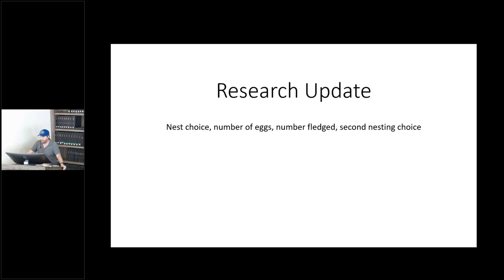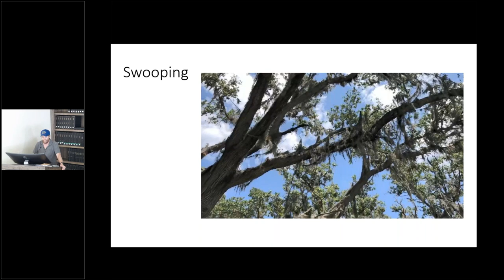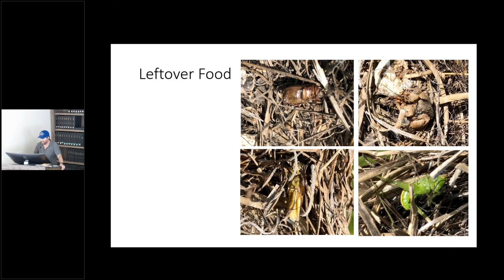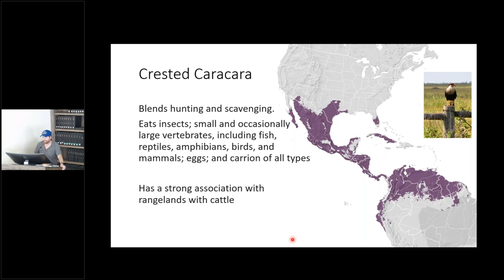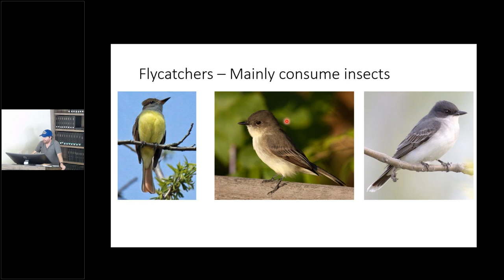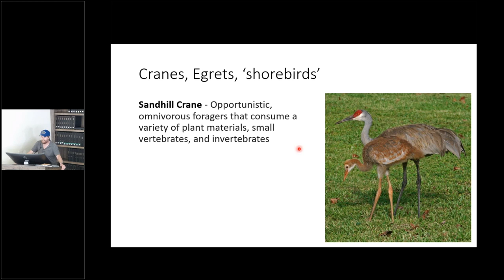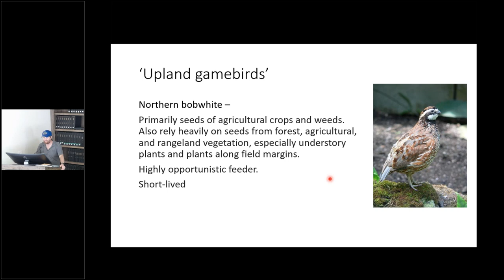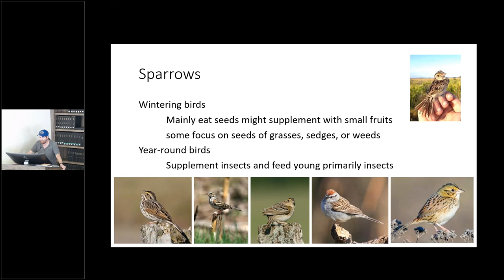Session 6 Become a Bluebird Watcher! Nest box check and the roles of birds in rangeland systems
Session 6 was recorded on May 15, 2021 at the UF/IFAS Range Cattle Research and Education Center in Ona, FL.
In this series, participants will learn about the role of birds in rangeland systems.

Grazinglands Wildlife Specialist
UF/IFAS Range Cattle Research and Education Center